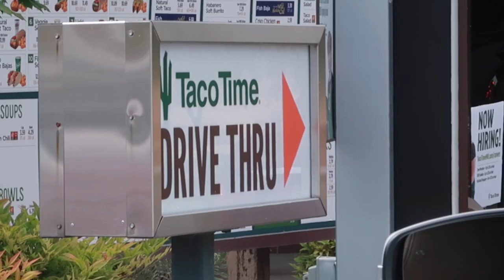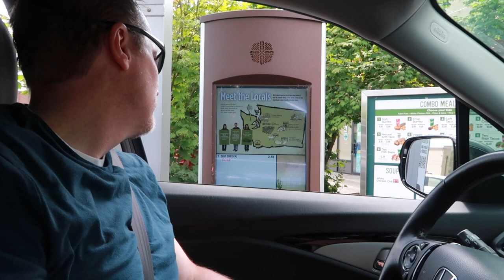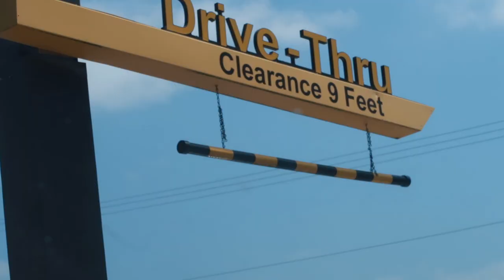THE GREAT COKE DEBATE | COKE VS. PEPSI | HOW DO YOU DRINK YOUR COKE? | COCA COLA DEBATE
FETCH APP -2000 BONUS points w/ REFFERAL CODE:
5KKJA